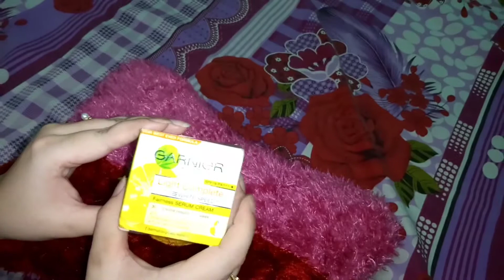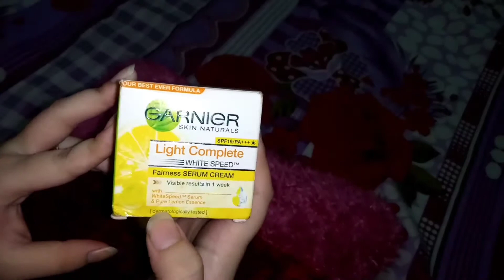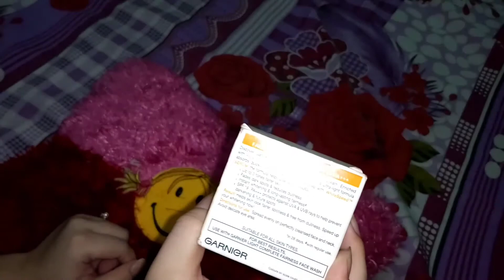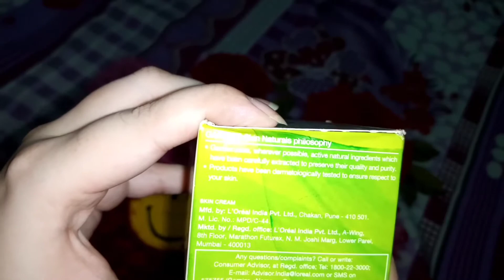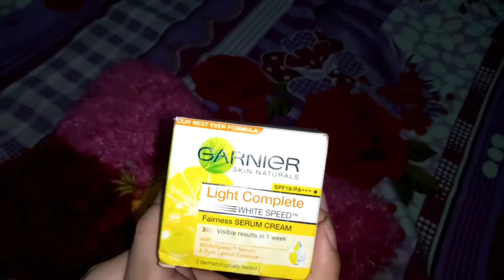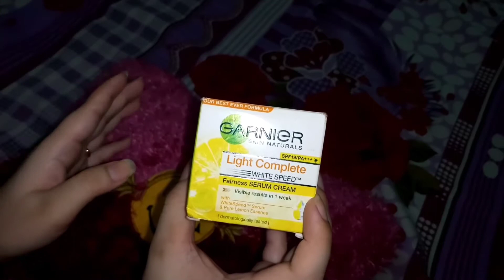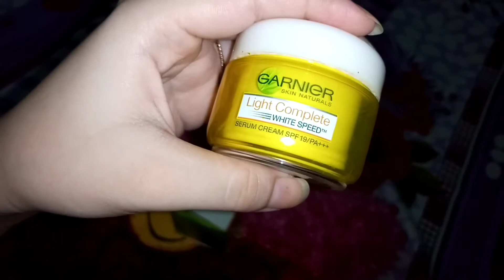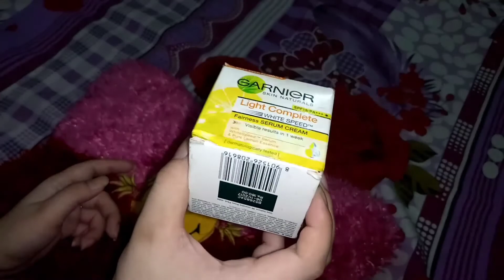Garnier light complete fairness serum cream honest review Indian formula //best whitening cream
Garnierlightcomplete facewhiteningcream Indian price 160. Pakistani price 350. Best face toner review. Heaven dove professional whitening cream. Muicin vitamin c serum skin booster.